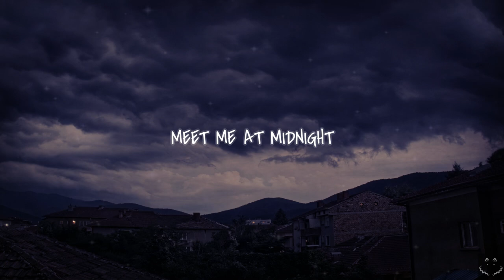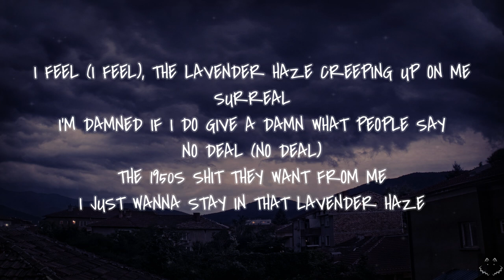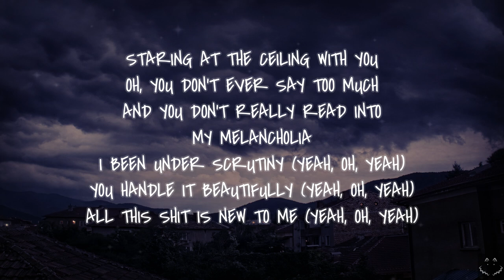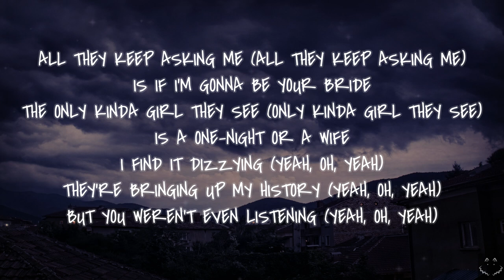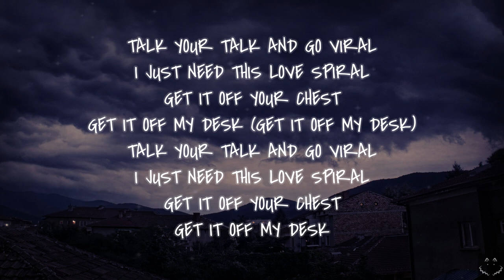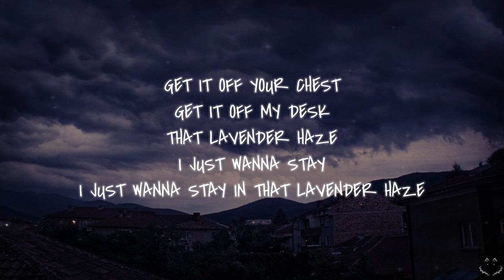Taylor Swift - Lavender Haze (Lyrics) 1 Hour